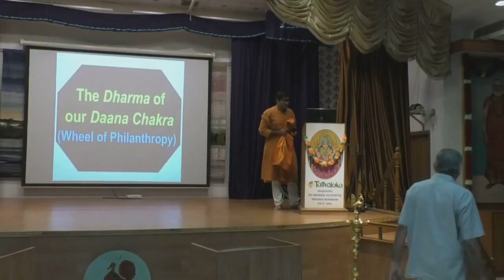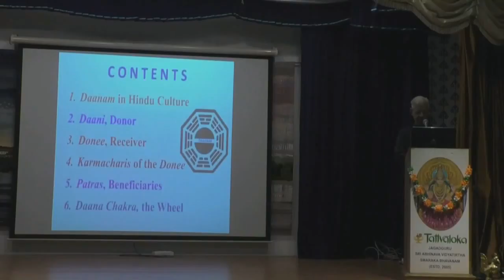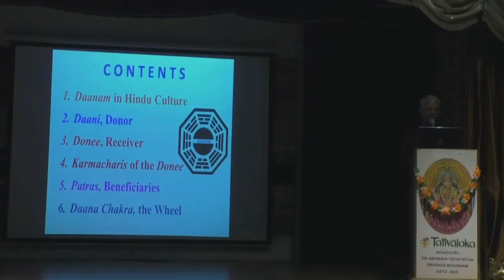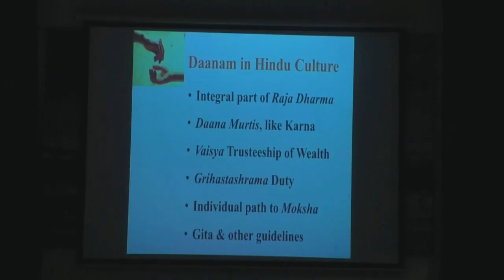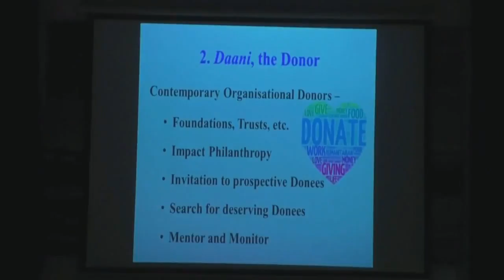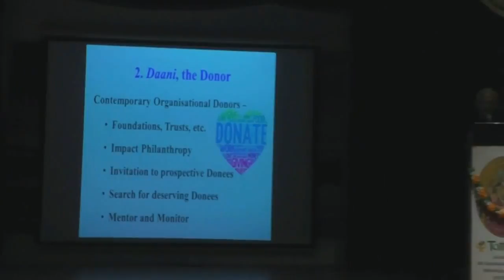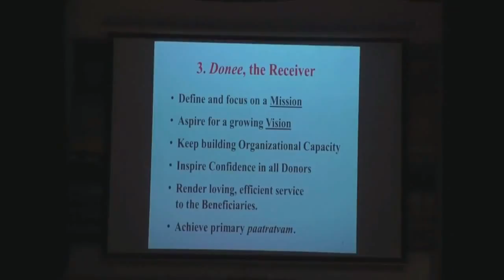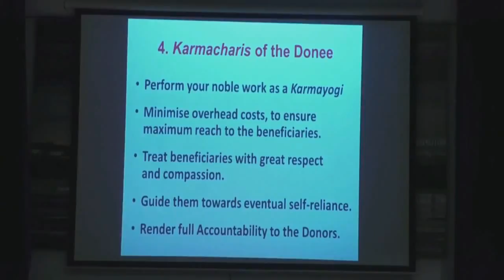Tattvāloka l Padma Bhushan Dr. Mrityunjay Athreya l The Dharma of Our Dāna Cakra- I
Veteran management guru, Padma Bhushan Dr. Mrityunjay Athreya, delivered an address on ‘The Dharma of Our Dāna Cakra,’ at the Tattvāloka auditorium on November 12.

Here are the highlights from the first part of the video recording of the lecture.

1. The feeling of Dharma is very strong in the lower echelons of society and it seems to decline as we go higher up. You will see those with disabilities struggling positively to become self-reliant and as quickly as possible cease to be a burden.
2. Dāna, to give and to share, is a very important part of Dharma. All gurus have emphasised the message of love and sharing. Leaders like Gandhiji, Vinoba Bhave, Jayprakash Narayan- exemplified Śrama dāna, Sampatti dāna, Samaya dāna, Jṅāna dana, giving skills and so on.
3. Vaisya dharma of the business community, which Gandhiji drew up on later, is to be trustees of wealth. They must not see themselves as personal owners of wealth who can deal with it at their whim and fancy. Many in the last few generations may have deviated. But it is a human fault and it does not invalidate the dharma.
4. Ideals, models, norms should always be kept in the purest state possible. And it should be human endeavour to bridge the gap not use somebody’s failure as justification to give up the fundamental concept. Making dharma the prime objective and only enjoying dharma aviruddha kāma are fundamental truths valid for all times and civilisations.
5. Grihasthas also have the duties of dana. The way the grandparents do it should influence the parents, parents should in turn influence children, and that is how the cycle that should go within the family. The individual has to chart out his own path to moksha. The highest being without expecting anything in return.
6. Dāna is not a one time affair, it is the one which keeps the wheels of society moving.
7. It is a wheel that should be rolling smoothly and is always well lubricated so that it will continue to serve society.
8. Dāni, the Donor is the initiator of the chakra. Therefore we have to create the consciousness and commitment to give dāna among those who are capable of doing so.
9. Indian companies have by and large accepted that CSR is part of the culture of the country. They are now going about discovering how best to spend the 2 percent.  Some of them are too focused on their own personal image, while some others are moving towards addressing the real social deficits and problems in the country.
10. Nowadays there are Donee institutions who professionally specialise in taking care of the poor and other areas. Many of them manage endowments made by the wealthy. Such organisations need to have a clear strategy
11. If you are an organisation which is looking to receive dāna on behalf of beneficiaries you have a responsibility to focus on a mission. They should develop in-depth expertise, and know how should dāna should be delivered and how to get mileage of it. They should have appetite for growth. They should at all times see themselves as servants of the final beneficiaries. They are a conduit, the link in the chakra to the final beneficiary. They should deal with the beneficiary as they would with customers. In this process they should achieve value.
12. The Donor’s dharma is to identify such organisations.
13. Giving to the deserving is not a guarantee that it will be perfectly spent. Therefore, the donor organisation dharma extents to being a mentor, guide, coach. On the other side they have the right and duty to monitor how well it is spent, detect waste, leakages, inefficiencies and improve performance, transfer education from one donee to another, one sector to another, one country to another and so on.
14. Employees in such organisations should not develop arrogance. They great transition that our dharma invites people to do is to stop being a karmacāri but a karmayogī.
15. Dāna Cakra, the Wheel, is complete only when all these various units are well knit together.